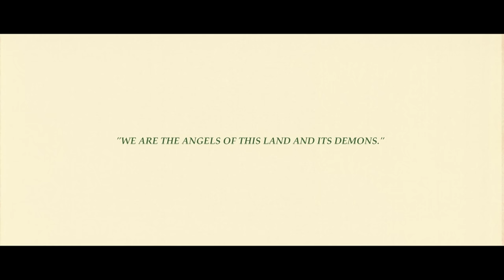Agoria - Embrace ft. Phoebe Killdeer (official video)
Directed by Jessy Moussallem

Produced by PHANTASM (FR), CLANDESTINO FILMS (LB), CAVIAR (USA), BWGTBLD (GER)

Executive Producer: Olivier Muller

Director of Photography: Benoit Soler

Executive Producers: Wissam Smayra, Ray Barakat, Gary Farkas, Clément Lepoutre, Michael Sagol, Jasper Thomlinson, Philip Ramhofer, Jakob Presichl

Line Producer Clandestino: Marlene Jabber
Line Producer Phantasm: Thibaut Luque

Production Manager: Marie-Lynn Nasrallah

Post House: Mathematic
VFX Producer: Guillaume Marien
Post Producer : Julie Lagadec
VFX Postproducer: Mikaella Zarka
VFX Supervisor: Fabrice Lagayette
2D Graphist: Mathieu Mallard
2D Graphist: Anne Sophie Bertrand
Flame Artist: Hugo Aymerich

Lab: Silverway

Editor: Carlos Font Clos

Color Grading: Simon Bourne @ Framestore London
Additional Color Grading: Thomas Canu

Sound Mix: Benzene
Producer: Grégoire Musso
Production Coordinator: Marion Willemaët
Mix: Loic Canevet

1st AD: Georges Cassab

Steadicam: Loic Andrieu
1st AC: Vincent Toubel
1st AC: Vicken Jilikian
Underwater Operator: Arthur Lauters
Loader: Marie Wardeh, Joseph Anty

Stylist: Ola Achkar

Props: Carlo Kassabian

Agoria - Embrace (feat. Phoebe Killdeer)
Composed by Sébastien Devaud
Written by Phoebe Killdeer
Published by La Maison Bulle & BMG Rights Management GmbH
(p) 2018 Sapiens, under exclusive licence with Virgin/Mercury, a Universal Music division